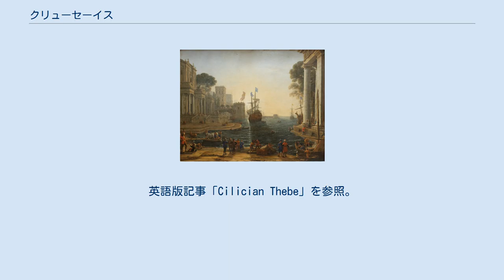クリューセーイス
送り届けられるクリューセーイス。
クロード・ロラン、1644年。
 クリューセーイス（古希: Χρυσηΐς, Chrȳsēïs）は、ギリシア神話の女性である。
長母音を省略してクリュセイスとも表記される。
クリューセー市のアポローンの神官クリューセースの娘で、アガメムノーンの子クリューセースの母。
 トロイア戦争においてギリシア軍がミューシアのテーベ市を攻撃したとき、テーベを訪れていたクリューセーイスは捕らわれ、アガメムノーンの褒賞として与えられた。
 クリューセーイスが捕虜となったことを知った父クリューセースはギリシア軍の陣地を訪れ、娘を返してくれるよう求めたが、アガメムノーンは彼女を妻のクリュタイムネーストラーより気に入っていたのでクリューセースを追い返した。
クリューセースはアポローンに祈ってギリシア軍に災いをもたらすことを願い、アポローンは疫病を起こして多くのギリシア兵を殺したため、アガメムノーンはしぶしぶクリューセーイスの返還に応じ、オデュッセウスに彼女を父のもとに送り届けさせた。
しかし彼女の代わりにアキレウスからブリーセーイスを奪ったため、怒ったアキレウスは戦場に出ることを拒んだ。
 クリューセーイスは無事に父のもとに送り届けられたが、彼女はアガメムノーンの子を宿しており、クリューセースを生んだ。
しかしアガメムノーンの子ではなく、アポローンの子であるとして育てた。
後にタウリスのトアース王のもとからオレステースとイーピゲネイアが逃げてきたとき、彼らがアガメムノーンの子であると知り、子のクリューセースに本当の父親がアガメムノーンであることを明かした。
クリューセースはオレステースに協力してトアースを殺した。
 ^ アンドロマケーの父エーエティオーンが支配する町。
英語版記事「Cilician Thebe」を参照。